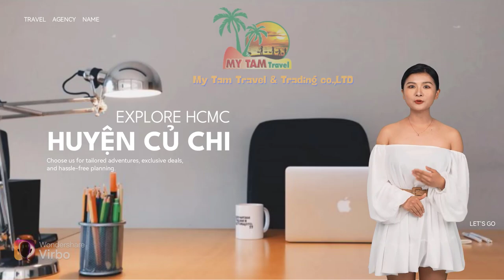Nhà xe Mỹ Tâm Travel tại Quận Củ Chi TPHCM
Nhà xe Mỹ Tâm Travel tại Quận Củ Chi TPHCM xin kính chào quý khách!
Nhà xe du lịch tại Quận Củ Chi, TPHCM, rất hân hạnh được phục vụ quý khách!